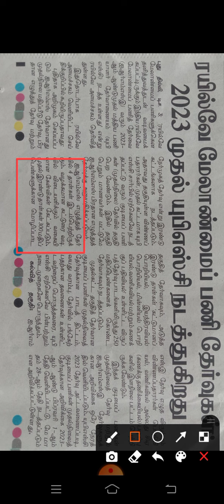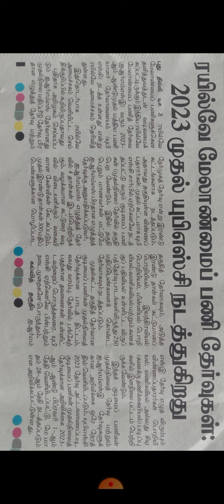பொறியியல் பட்டதாரிகளுக்கான ரயில்வே தேர்வு-2023 (upsc அதிரடி அறிவிப்பு)